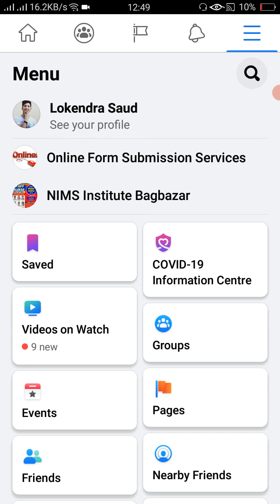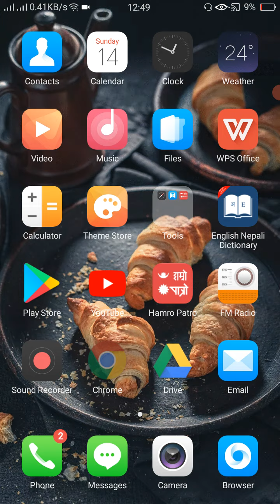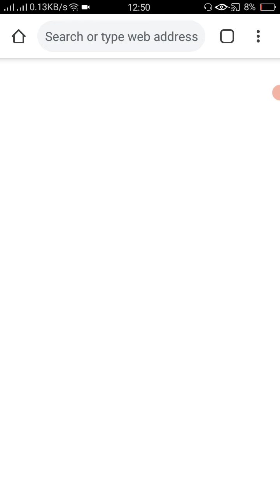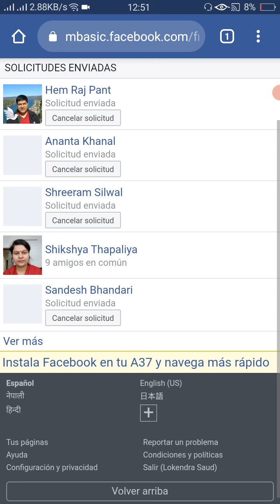How to Cancel Sent Friend Request On Facebook 2021 || 2022 Nepal New video new technique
How to delete friend request facebook
how to cancel friend request cancel